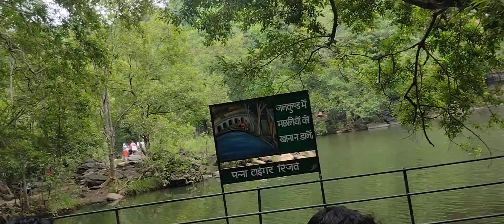mp tourism @pandavfall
diamond City near panna tiger reserve and madla ken river